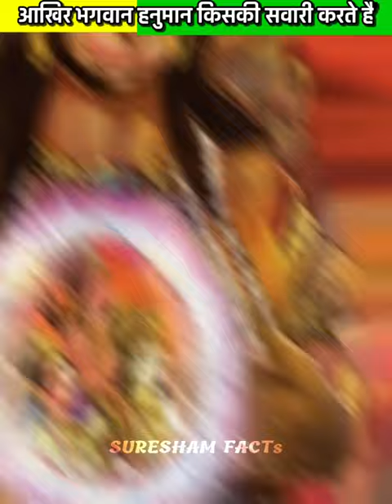भगवान हनुमान किसकी सवारी करते हैं | How Lord Hanuman Flying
Shree krishna video, shiv mahadev video
makakaal , the divine tales of krishna ❤🕉,geeta saar,geeta shorts video, viral short video, viral video on YouTube ,teaching life Rules and methods and research about Sanatan dharm etc.

Lord shiva Status, Shorts ,YouTube Shorts Video, Mahadev Mahabharat,  Mahakaal Status
Factogram, Suresham facts, Viral facts

MY FRIST  CHANNEL 👇👇👇
NAME - PRITHVI PuRAm

IN THIS CHANNEL WE PROVIDES BEST KNOWLEDGE SHORTS VIDEO ABOUT KRISHNA SECRETS AND LORD SHIVA LORD BRAHMA AND LORD VISHNU SECRETS.

LIFE RULES AND LORD SHIVA LORD BRAHMA

LIFE CHANGEIN KRISHNA TEACHES

Bhagawad Gita is the knowledge given by Shri
Krishna about Life or religion in the middle
of Mahabharat to Arjuna, When Arjuna was
Confused whether it is Right to Fight against his
own Relatives.
The knowledge of Gita is relevant to today's era
also, by Implementing it in our life we can know
about the essence of their existence and how
they should lead their lives.
Every Human being should read Bhagawad
Gita, because it can help Humans to succeed
in Life whether it is related to the Career or
Relationships with loved ones or with Relatives.
Gita Updesh is the essence of life by which
a Human being can succeed in career, livea
peaceful life and manage relations happily.
In this Channel we are Uploading the Geeta

Updesh by Krishna which can be classified like
these:

BEST KNOWLEDGE SHORTS VIDEO CHANNEL...

THANKS 😊...